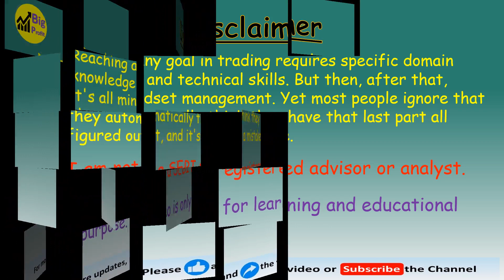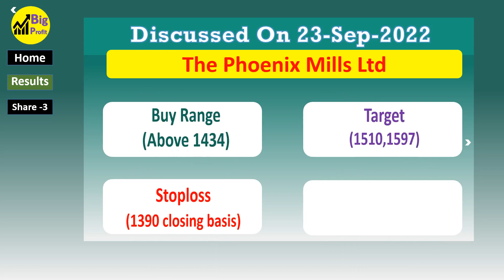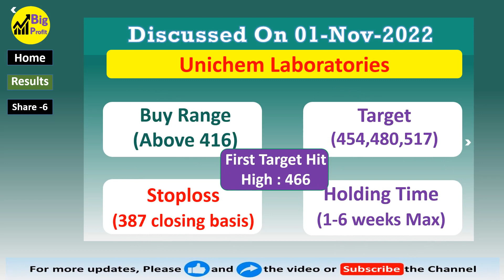Result of Best Breakout swingtrade stocks I Breakout Stocks Result I power of stocks I